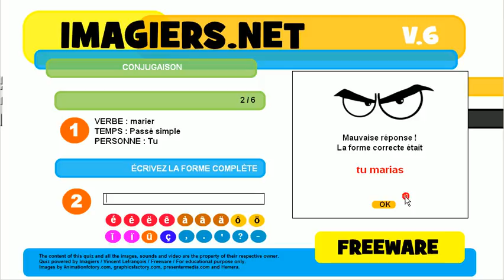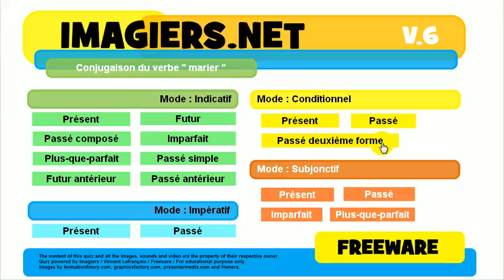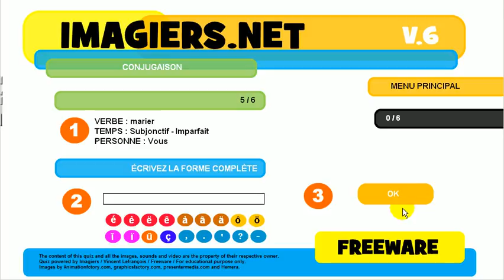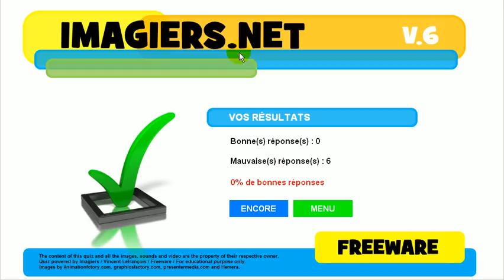Bahasa Perancis Pelajaran # Konjugasi # marier